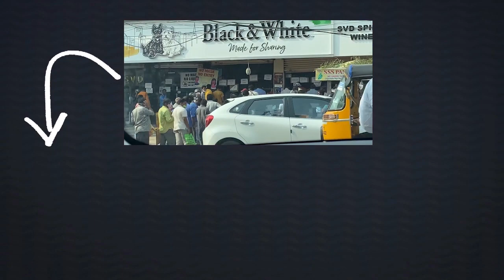విశాఖ విమానాశ్రయంలో నారా లోకేష్ కి భారీ బందోబస్తు | Nara Lokesh | Telugu News | Vaartha Vaani